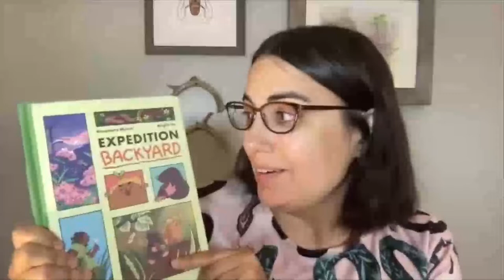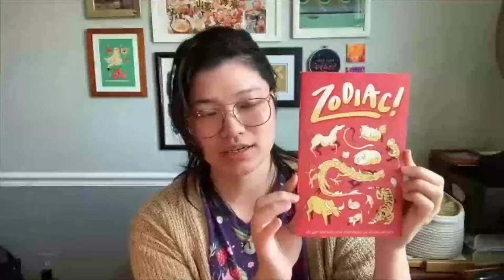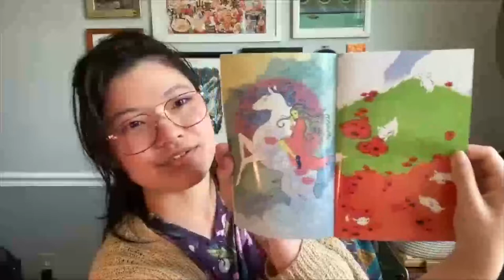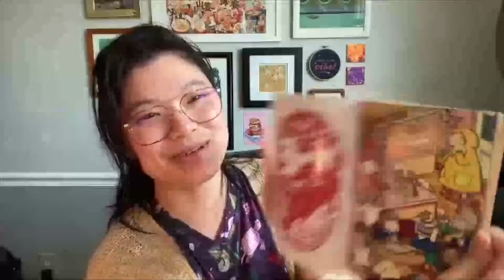June Book Release Panel with Louie Stowell, Kat Fajardo, Rosemary Mosco & Binglin Hu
For this panel we welcome an amazing panel of graphic novel creators:

Louie Stowell, who'll talk about her new book Loki: A Bad God's Guide to Being Good

Kat Fajardo, who'll talk about their new book Miss Quinces

Rosemary Mosco & Binglin Hu, who'll talk about their new book Expedition
Backyard: Exploring Nature from Country to City